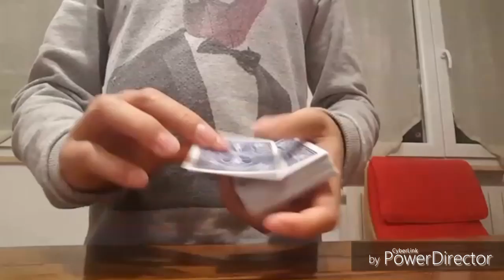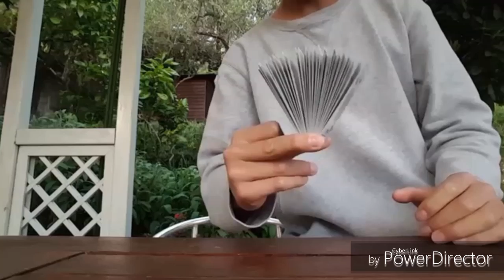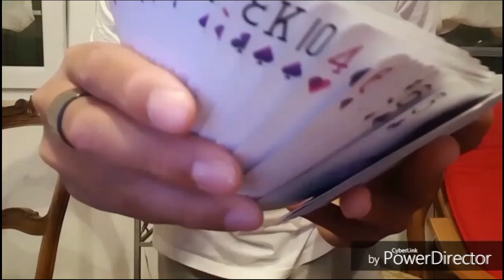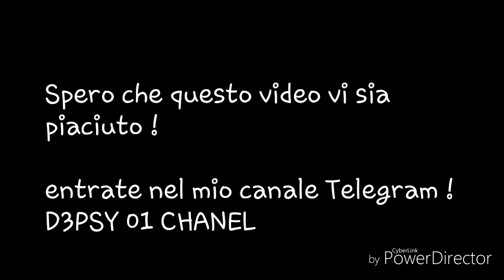MINICLIP DI MAGIE SU INSTAGRAM !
Telegram: D3PSY 01 CHANEL